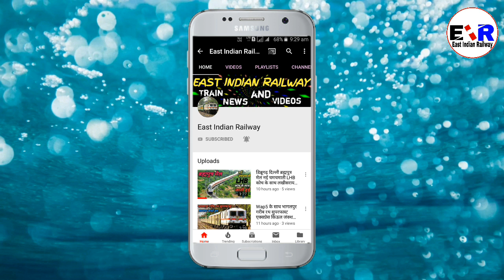Nonstop train Patna Howrah jansatabadi express crossing at kiul jn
Welcome,

Patna Howrah jansatabadi express

आप सब का हमारे YouTube channel पर स्वागत है इस YouTube channel पर आप सब को रोजाना न्यू न्यू ट्रेन से जुड़े महत्वपूर्ण जानकारी मिलेगी दोस्तों
जैसे,,, न्यू ट्रेन, केंनसील ट्रेन, electrification work, electric engine से चलने वाली पहली ट्रेन रेल दुर्घटना अन्य इसी प्रकार की खबर रोजाना मिलती रहेगी